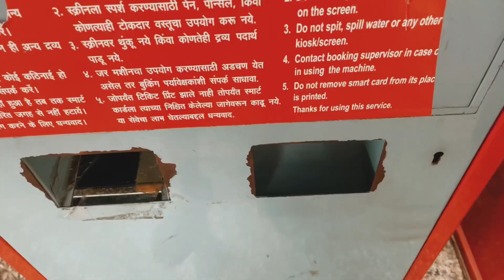Crazy Porsche Meet in Mumbai🔥 || The Supercar Sundays Ep 9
Welcome back to the channel! In today's vlog, we hit the streets of Mumbai on a beautiful Sunday morning for some epic supercar spotting at Churchgate. If you're a car enthusiast, you won't want to miss this! This vlog is packed with incredible vehicles, ranging from superbikes to modified cars, vintage classics, and the ultimate lineup of Porsches.

Mumbai is known for its vibrant car culture, and Churchgate is one of the best spots in the city to see some of the most exotic and rare vehicles. Join me as we embark on this exciting journey!

**Ducati Panigale 959 & Kawasaki ZX10R**

We kick off the day with a couple of amazing superbikes - the Ducati Panigale 959 and the Kawasaki ZX10R. These two machines are the epitome of engineering excellence and raw power. The Ducati Panigale 959, with its sleek design and impressive performance, is a sight to behold. It’s powered by a 955cc Superquadro engine that produces around 150 horsepower, making it a beast on the road.

Next to it, we have the Kawasaki ZX10R, another superbike that commands respect. Known for its speed and agility, the ZX10R is powered by a 998cc engine that delivers over 200 horsepower. The sound of its engine roaring down the street is enough to give any motorcycle enthusiast goosebumps. Watching these two superbikes up close was an exhilarating experience and a great start to our supercar spotting adventure.

**Modified Cars**

Moving on from the superbikes, we encounter a series of modified cars that truly stand out with their unique customizations. Modified cars are a significant part of Mumbai's car culture. Enthusiasts take great pride in personalizing their vehicles to reflect their personality and style. From custom paint jobs to performance upgrades, these cars are a feast for the eyes.

**Vintage and Classic Cars**

After the excitement of the modified cars, we delve into the world of vintage and classic cars. These timeless beauties take us on a nostalgic trip down memory lane. There’s something incredibly special about seeing these well-preserved pieces of automotive history.

The simplicity and charm of these classic cars remind us of a different era in automotive history.

**Porsche Heaven: GT3 RS, GT2 RS, Turbo S, Carrera S, 911**

As we wrap up our car spotting adventure, we hit the jackpot with a lineup of incredible Porsches. If you’re a Porsche enthusiast, this part of the vlog is going to be a dream come true. We start with the Porsche GT3 RS, a car that’s designed for the track but equally thrilling on the road. With its 4.0-liter flat-six engine producing 520 horsepower, the GT3 RS is a masterpiece of performance and engineering.

Next up, we have the Porsche GT2 RS, the ultimate 911. Known for its blistering speed and precision, the GT2 RS is powered by a 3.8-liter twin-turbo flat-six engine that delivers an astounding 700 horsepower. Watching it in action was a true highlight of the day.

The Porsche Turbo S and Carrera S also made their presence felt with their distinctive designs and impressive performance. The Turbo S, with its all-wheel-drive system and 3.8-liter twin-turbocharged flat-six engine, offers a perfect blend of luxury and power. The Carrera S, on the other hand, is known for its agility and driving pleasure, making it a favorite among Porsche fans.

Finally, we had the pleasure of seeing the iconic Porsche 911. The 911 is more than just a car; it’s an icon that has evolved over decades while retaining its classic charm. The combination of its timeless design and modern technology makes it a truly special car.

**Wrapping Up**

This Sunday morning at Churchgate turned out to be an unforgettable experience filled with automotive wonders. From superbikes to modified cars, vintage classics, and the ultimate Porsches, we saw it all. Mumbai's car culture is truly vibrant and diverse, and I’m grateful to be able to share this experience with you all.

Thank you so much for joining me on this supercar spotting adventure. Your support means the world to me!

Feel free to customize the social media handles, music credits, and equipment details as per your actual information. Enjoy your supercar spotting adventure! 🚗💨